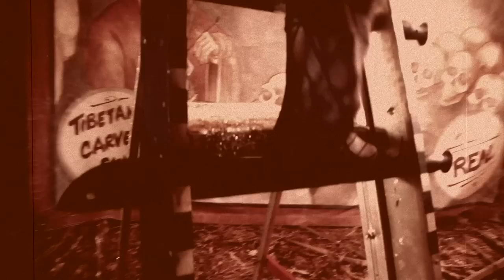Jasmine Cain "Nightingale" Official Music Video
This is the video for Jasmine Cain Nightingale off of the "White Noise" album

Lyrics:
There's no such thing as happy endings
What's the reason in pretending
I used to be enchanted by a beautiful delusion
Blinded by the pixie dust avoiding what etherial
Chorus:
I can never believe in fairy tales and wishing wells
I hear only the sound of betrayal sang the Nightingale
Poisoned by a magic potion
Empty vile of devotion
Wrapped up in vines
Underneath a veil of my own visions
All of the rhymes
Can't be about unlocking hearts when no one holds the key
Chorus:
A lonesome cry
A long goodbye
A fading light
A shadow of a silhouette and morning hasn't happened yet

More music and info at the Jasmine Cain website.